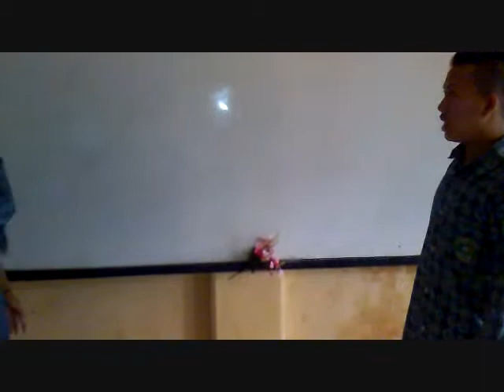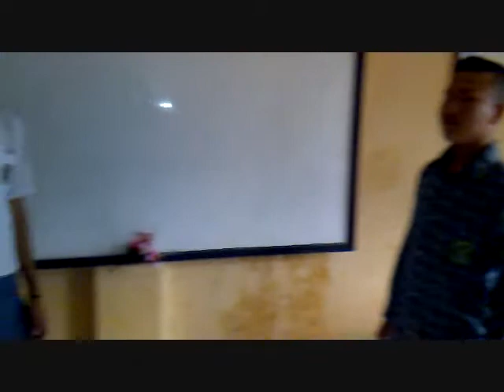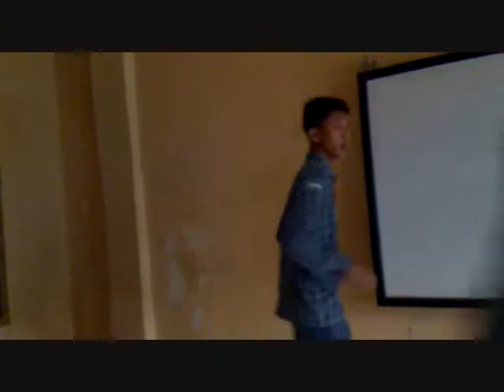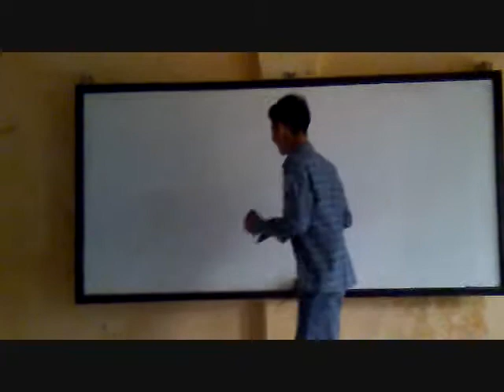DRAMA KELAS BAHASA INGGRIS TIMUN MAS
Kamu pingin melihat drama kelas anak kelas 10 yang menarik yang fasih dengan bahasa inggris ? saksikan saja video ini